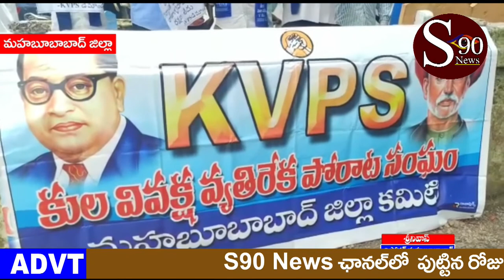Mahabubabad Zilla lo KVPS Advaryamlo ambedkar vigraham vaddha nirasana